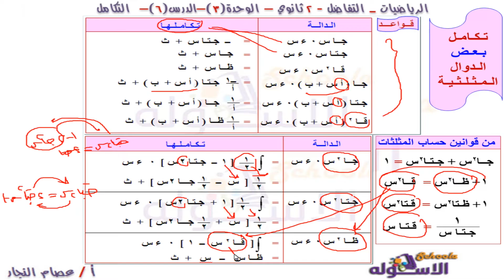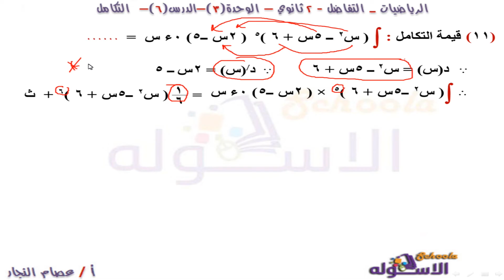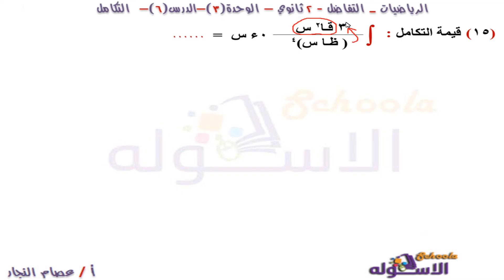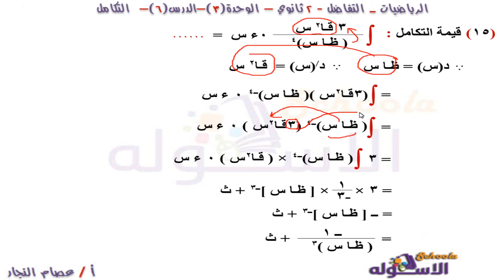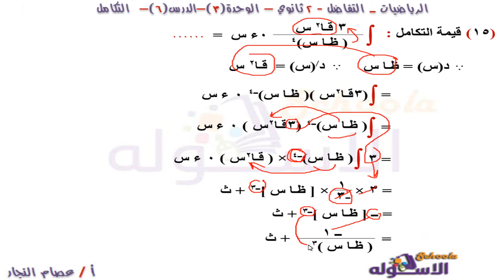التكامل | رياضيات تانية ثانوي | تفاضل | تيرم 2 - وحدة 3 - درس 6 | الاسكوله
أ . عصام النجار - رياضيات - الصف الثاني الثانوي - تفاضل وتكامل - الوحدة الثالثة - الدرس السادس - التكامل  - الاسكوله - المنهج المصري.